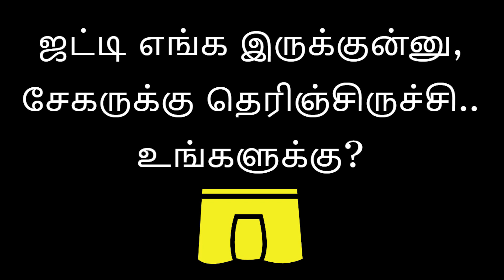Where is my Jatti | Relax Tamila | Latest Tamil Comedy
செம காமெடி.. முடிஞ்சா ஜட்டிய கண்டு புடிங்க பார்ப்போம்.

Cast & Crew:
Rajasekar
Kumaran
Arumugachamy
Lakshmanaraj
Jey Murugesh